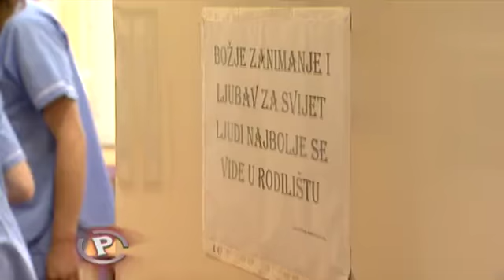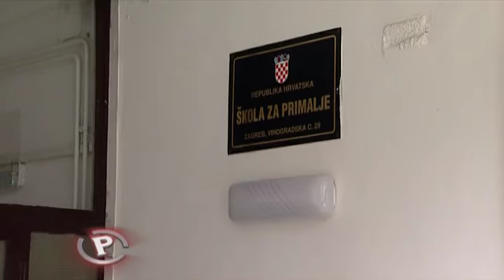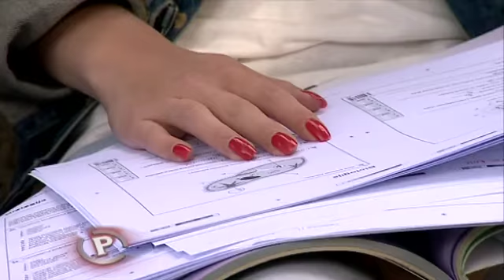Provjereno - 23.05.2013. - Prije odluke o budućnosti-dobra zabava!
Njih gotovo 30 000 u petak se oprostilo od života kakvog su do tada poznavali, od dugogodišnjih prijatelja, na neki način od djetinjstva.
Završetak srednje škole obilježava prekretnicu u njihovom životu. Trebaju donijeti odluke o budućnosti, odluke koje će odrediti smjer njihova života.
Ali prije toga - moraju se dobro zabaviti. Naša ekipa provela je nekoliko dana s maturanticama Katicom i Jelenom. Nakon mature, postat će primalje.

''Na pravom porodu ja sam trčala, profesorica mi je nosila rukavice, ajde Katice ideš poroditi. Porodila sam pravo dijete i to je bio jedan prekrasan osjećaj, bila sam uzbuđena cijeli dan zbog toga. Zapamtila sam čak sve o tom djetetu. Zvat će se Niki, bio je težak oko tri kilograma i bio je dugačak oko 50 cm'', rekla nam je Katica.

Koja su njihova razmišljanja o životu i kako su izgledale pripreme za norijadu, pogledajte u prilogu!